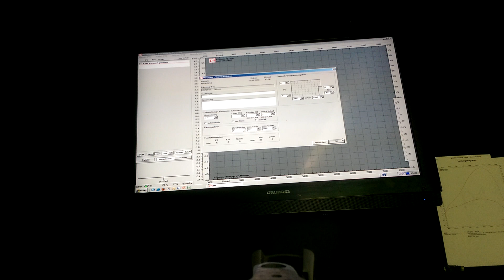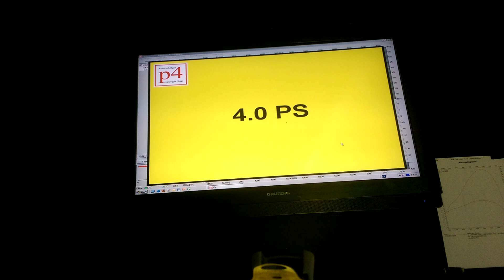Simson s51 50ccm Enduro Prüfstand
Restaurierte SW Simson s51 Enduro .